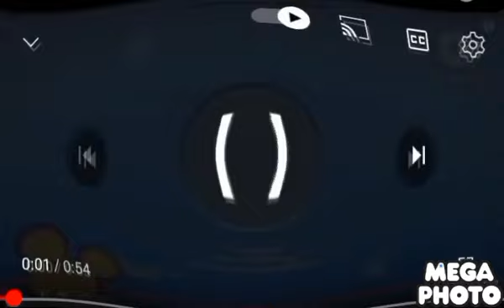(El) Walt Disney Tv Animation Google effects